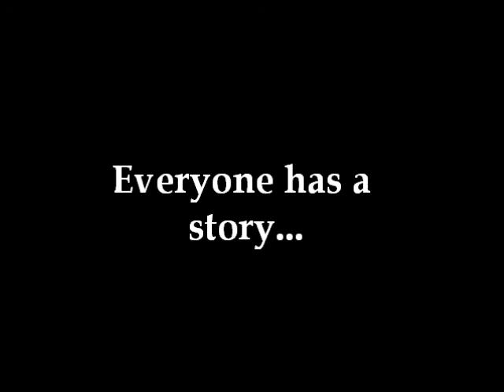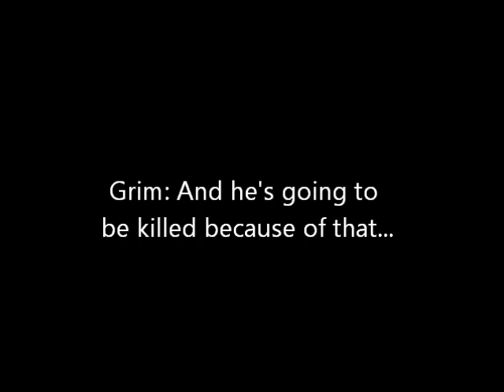GRIM Season 2 (ep.7)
Probably the most boring episode I ever made çç I'm sorry guys...I hope you'll like it ._.